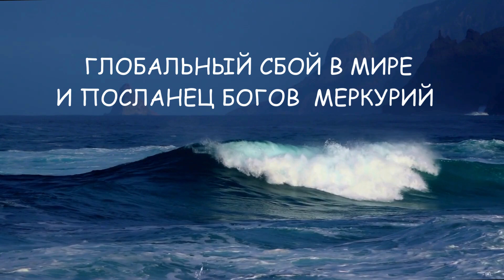ГЛОБАЛЬНЫЙ СБОЙ В МИРЕ И ПОСЛАНЕЦ БОГОВ МЕРКУРИЙ